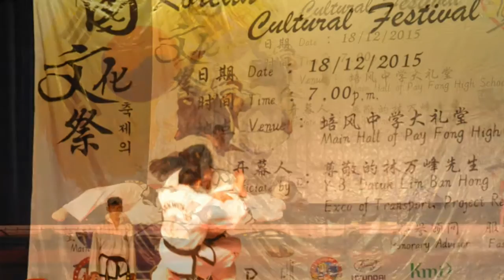Korean Cultural Festival 2015 Taekwon-Do Demostartion (Photo)